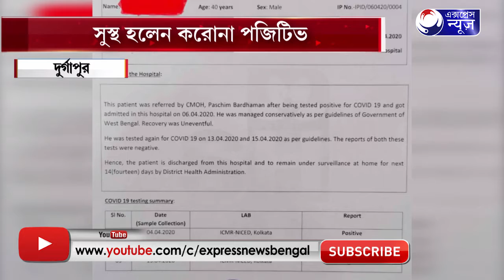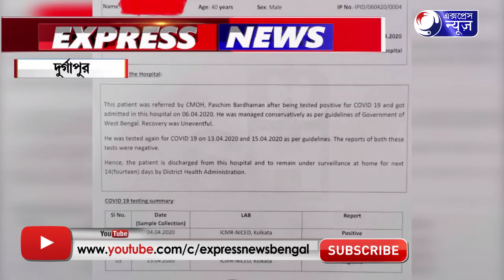SUSTO HOLEN KORONA POSITIVE I সুস্থ হলেন করোনা পজিটিভ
পশ্চিম বর্ধমান জেলার প্রথম করোনা আক্রান্ত রোগী সুস্থ হয়ে বাড়ি ফিরলেন।